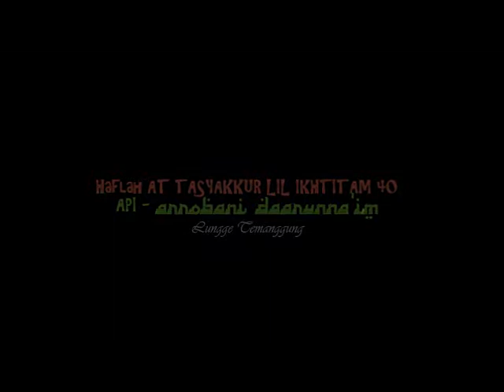Pengajian Seger KH Isa Bahri di Lungge 2018